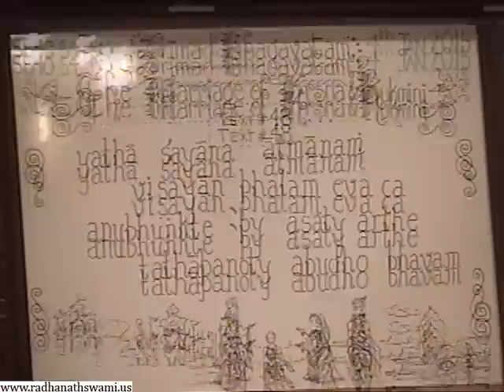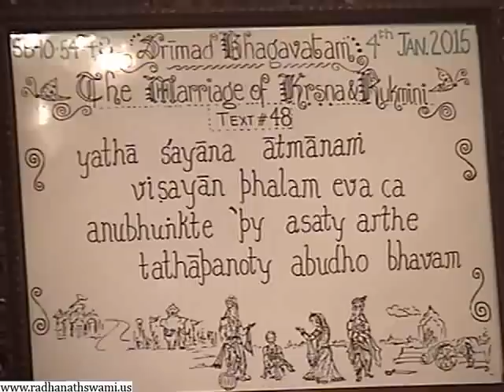Nature Of False Ego Is Unnatural To The Soul by HH Radhanath Swami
Nature Of False Ego Is Unnatural To The Soul - Radhanath Swami